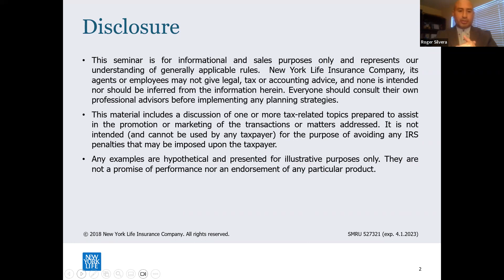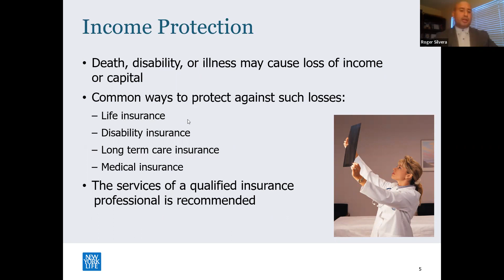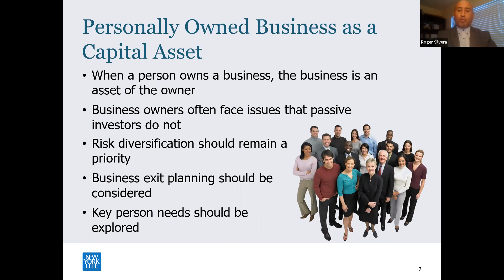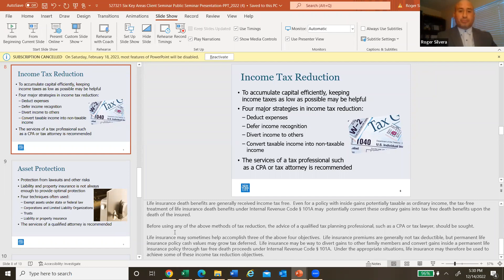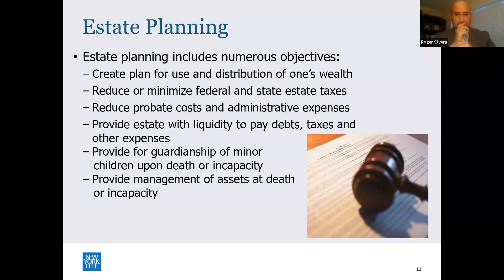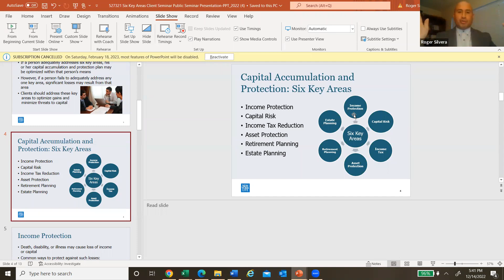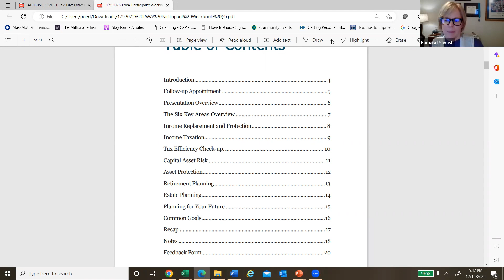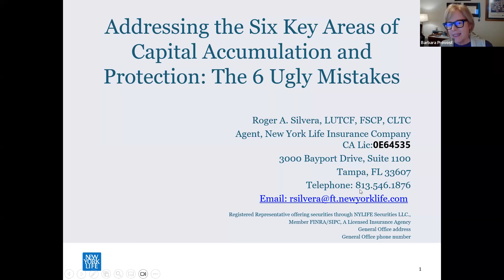Six Ugly Mistakes to Avoid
Join Roger Silvera to learn about the “Six Ugly Mistakes to Avoid” when you are planning and managing your company’s health!  If you want to create a prosperous, thriving business, with a secure financial future, you need to know how to assess the six critical financial components of financial health as a business owner.

Join us to learn more about:

1. An assessment of 6 critical financial components business owners should be aware of when it comes to their company's health.
2. Insightful questions business owners can ask themselves to see if they are on track and not flailing in these critical areas of their business.
3. Helpful tips and actions business owners can take to steer their company in the right direction.
Receive support from influential and highly connected business leaders, helping you develop the strategies to pursue your passions and purpose, and dramatically increase your success. Connect with global business mentors and world-class business strategists, dedicated to helping you accelerate your success! You’ll receive inspiration, insight and knowledge from global thought-leaders and expert guest lecturers focused on providing actionable ideas and key resources that can impact your success today!  Discover exciting new opportunities that will prepare you to respond to the myriad of challenges and opportunities in business while broadening your sphere of influence and growing your leadership.  Raise your level of visibility and expand your thought-leadership through our myriad of global platforms and influential connections.